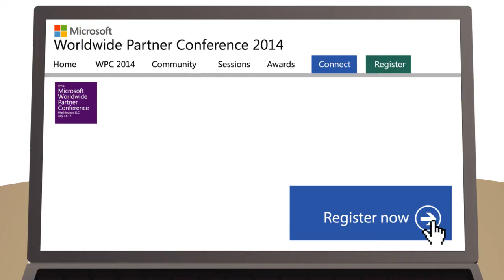Simplicity (Microsoft) (Explainer video by MyeVideo)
If you want to keep up with the latest in tech, and make the connections that help your company grow, register for the commercial sales event of the year: the 2014 Microsoft Worldwide Partner Conference.

Industry: Computer Software